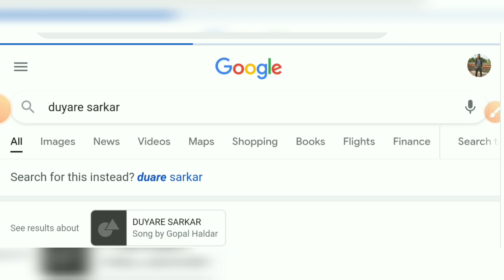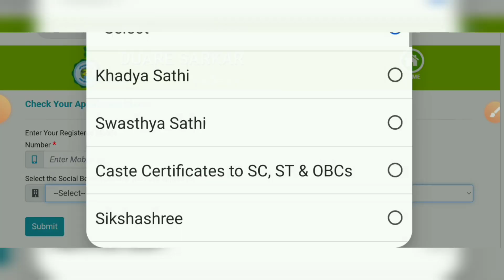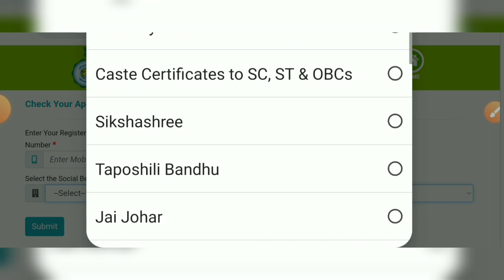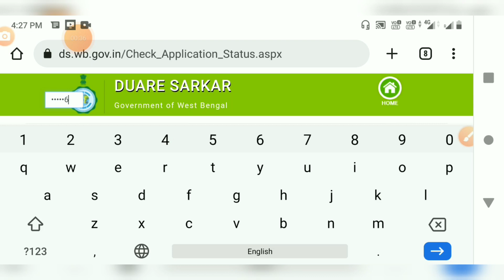Lokkhir Bhandar Status Check Online | Lokkhir Bhandar Status Check Karbo Kivabe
Hi Guys, I Am Sourav Today Special Topic Covered : Lokkhir Bhandar Status Check Online | Lokkhir Bhandar Status Check Karbo Kivabe

প্রিয় বন্ধুরা- Welcome To YouTube Channel.
"Sourav 365 Education "